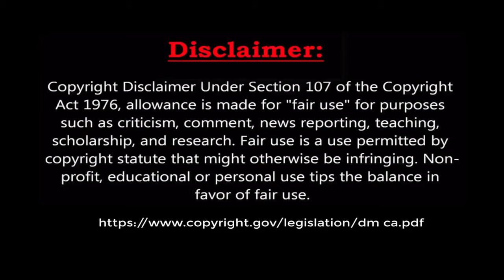খেলার মাঠে গোপন ক্যামেরায় একি ধরা পরল | 20 FUNNY MOMENTS IN FOOTBALL | Funny Footbal l Moments 2020